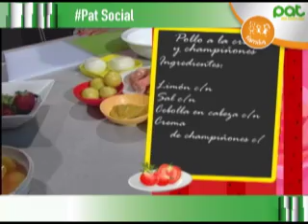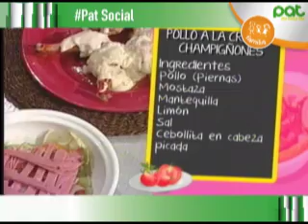Este domingo tenemos una invitada especial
Liz Medina, nos acompaña a preparar unos manjares que están para chuparse los dedos, Ensalada Simple, Pollo a la crema y champiñones y Paveé de Durazno, todo esto